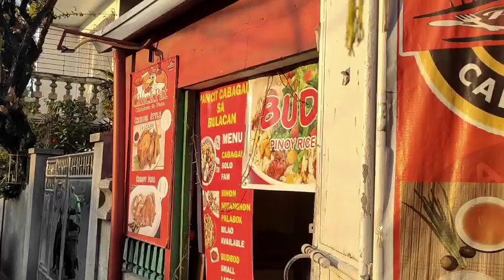Pansit Cabagan na Dinadayo sa Meycauayan Bulacan